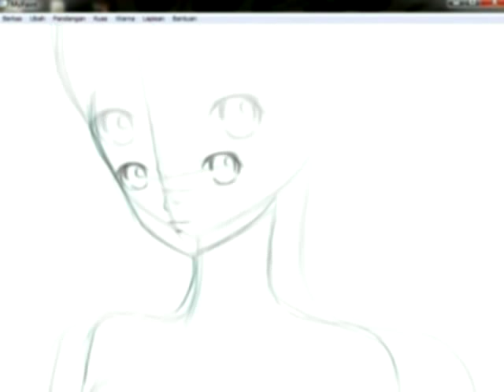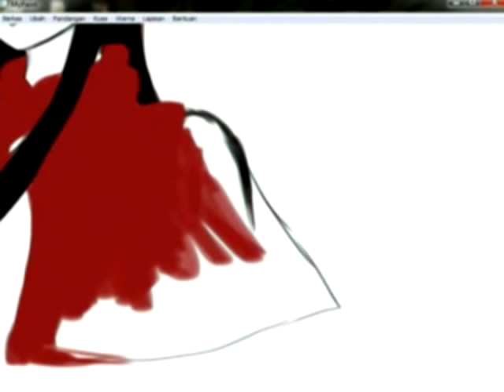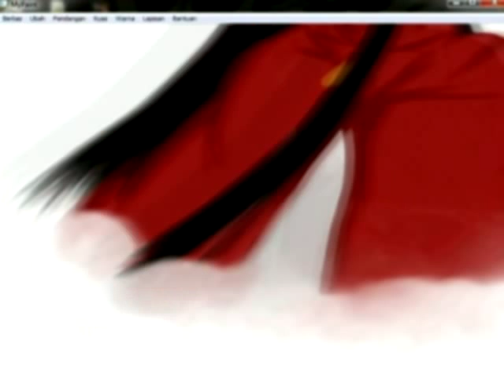subject 20 - Drawing in MyPaint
This time I try to draw Subject 20 from Resonance of Fate in MyPaint ver.9 cause my tablet got wild in ver.8 =w=
And from the result, I like the stroke this time cause it's smooth when you scratch it with tablet
but still I kinda bad to adapt with the layer so it end up in 1 layer at once =w=
finish this experiment draw in  about 1,5 hour
Record with Camstudio cause my Camtasia Studio had expired =3=
And edit it with Any Video Converter and Vegas Pro 9

BGM credit "Sampling Memory" by Tryad from album "Public Domain"